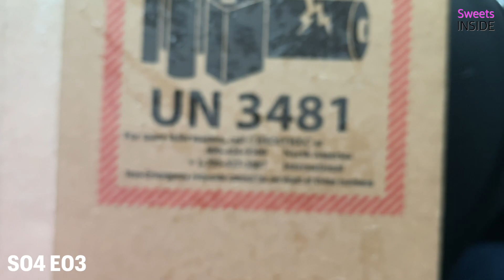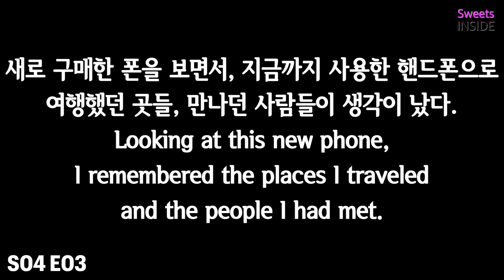아이폰 13 PRO 시에라블루 씁쓸한 언박싱 iPhone 13PRO Sierra Blue unboxing / 아이폰 서비스 센터에서 수리바 80만원 나와서 충격받은 일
아이폰 13 PRO 시에라블루 언박싱 iPhone 13PRO Sierra Blue unboxing / 아이폰 서비스 센터에서 수리바 80만원 나와서 충격받은 일